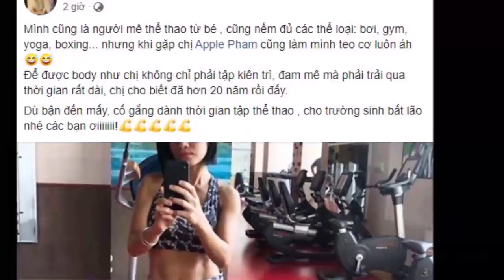Cuộc sống của NSƯT Ngọc Huyền thế nào sau khi chia tay Chí Trung - TIN NÓNG VIỆT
► Kênh Tin Nóng Việt cập nhật những tin tức, sự kiện mới và hấp dẫn nhất hàng ngày. Các bạn đừng quên Click nút "Đăng Ký" Kênh để không bỏ lỡ những clip hấp dẫn trên kênh của chúng tôi.

► Bản quyền:  Kênh Tin Nóng Viêt không sở hữu tất cả tư liệu được sử dụng trong Video này. Cảm ơn sự thấu hiểu của bạn và chúng tôi mong được hợp tác để cùng nhau phát triển.

► Kênh Tin Nóng Việt là đối tác trực tiếp của Kênh TIN TỨC 24H TV